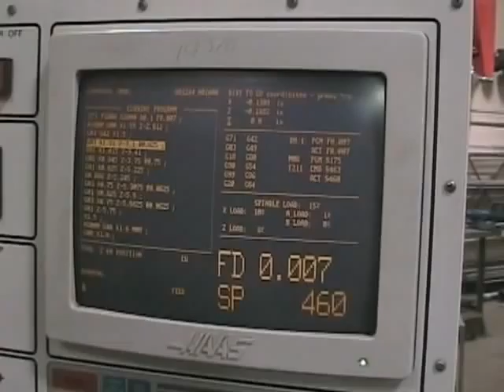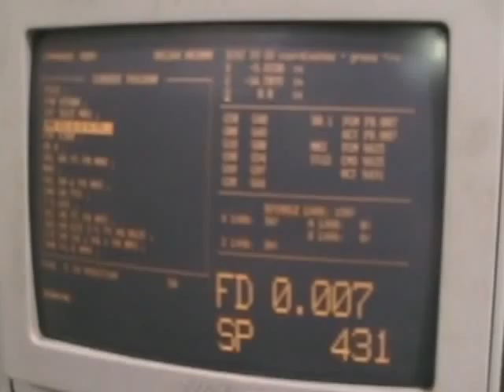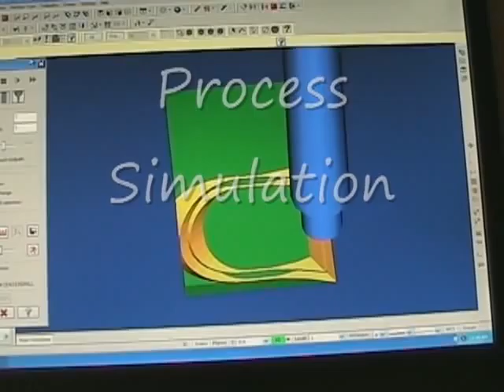CNC production - Salt Shakers (Part 2)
CNC production of alunimum salt & pepper shakers at Mid-America Technology Center (Oklahoma). CNC programming performed by Phil Baxter.